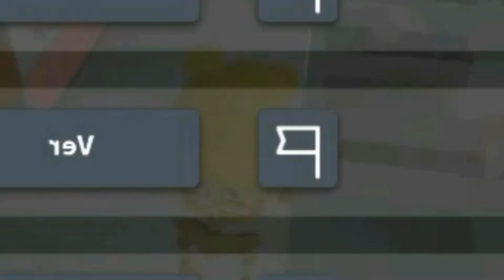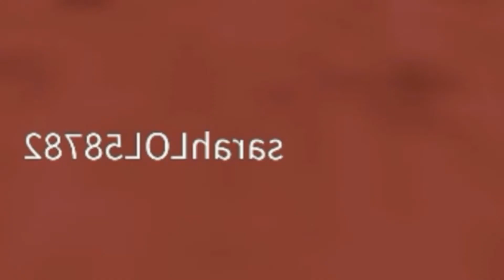!!!!Roblox Piggy Cap10!!!!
Ohhhh si despues de tanta inactividad vuelvo con un video de Piggy roblox y hoy hoy mismo salio el capitulo 10 sjjsjsjjsjjsjsjsjsjjsj ve como sufro :,/